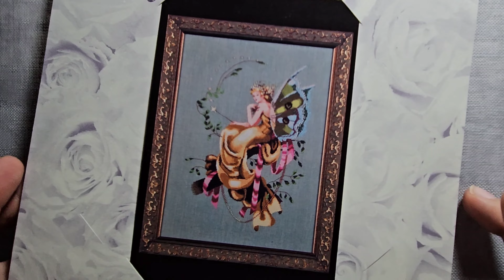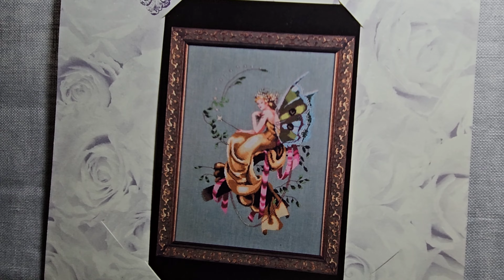Sticht mit mir am Mirabilia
MEin Instagram